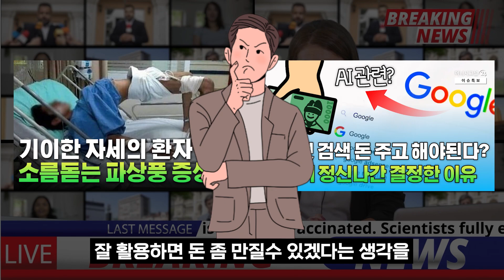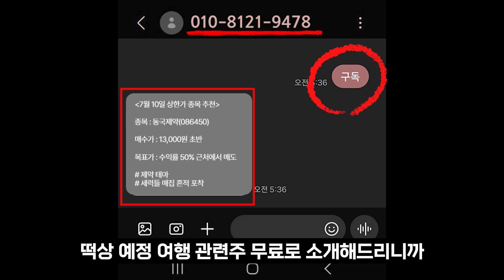하늘이 도운 운전자, 인도에서 벌어진 놀라운 사건